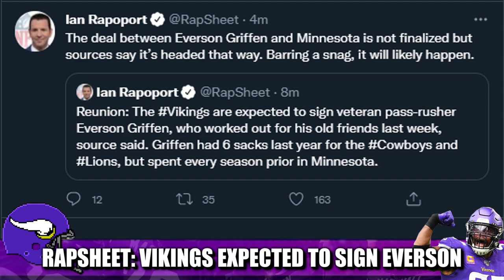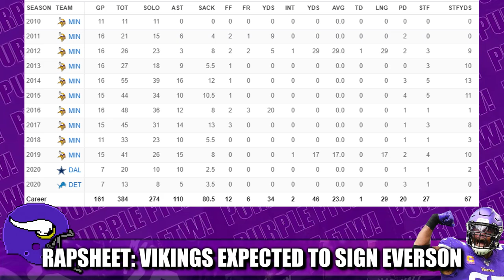RAPSHEET: Minnesota Vikings Expected to Sign Everson Griffen [UPDATE: He's Back!]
The Minneota Vikings are reportedly close to a reunion with defensive end Everson Griffen, per Ian Rapoport of NFL Network. Sack Daddy is back!